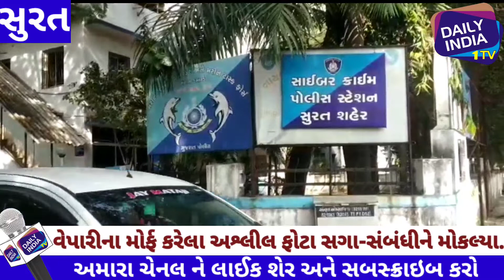સુરતમા વેપારીએ યુવતીને લગ્ન માટે રિજેક્ટ કરતા,યુવતીએ અશ્લીલ ફોટા ફેસબુક પર વાયરલ કરતા પોલીસે ધરપકડ ક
dailyindia1tv dailyindiatv સુરતમાં વેપારીએ યુવતીને લગ્ન માટે રિજેક્ટ કરતા, યુવતીએ અશ્લીલ ફોટા ફેસબુક પર વાયરલ કરતા સાયબર ક્રાઈમે ધરપકડ કરી